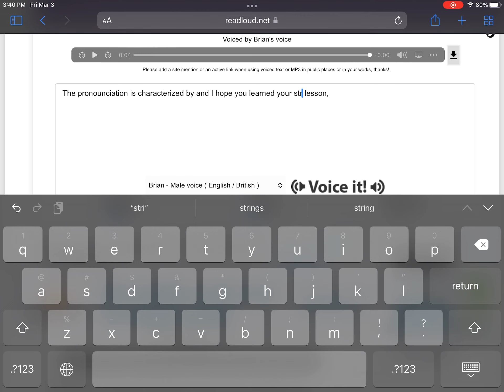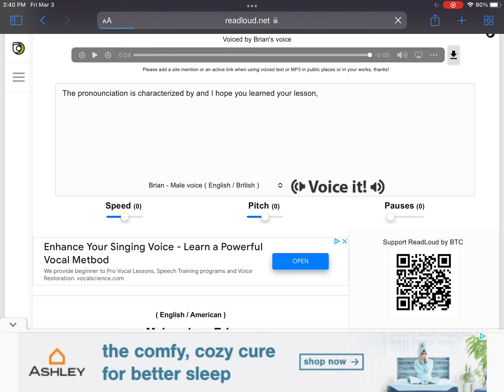March 3, 2023